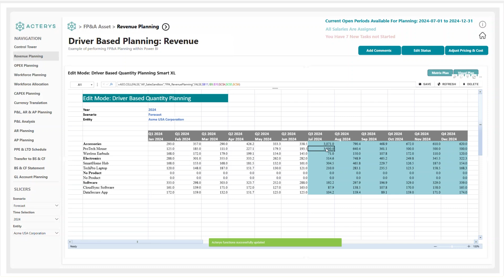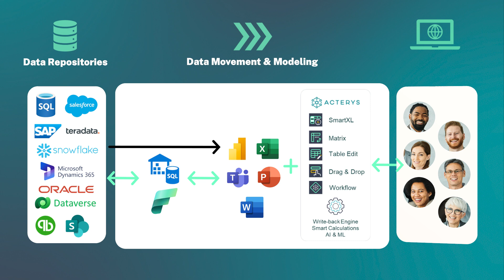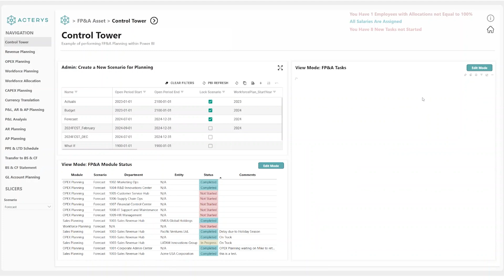🚀 AI-Ready Planning & Smart Writeback in Power BI & Excel | Acterys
Acterys transforms Power BI and Excel into a fully AI-ready planning, forecasting, and writeback powerhouse. With real-time data processing, structured storage, and seamless integration across Microsoft tools, Acterys ensures your data is always up-to-date, AI-optimized, and ready for the future. No more manual updates, disconnected spreadsheets, or inconsistent reports—just smart, automated, and secure data management at your fingertips.

💡 In this video, you’ll discover how Acterys empowers your business with:

✅ Smart XL – Excel’s Power, Now in Power BI
The Acterys Smart XL Visual seamlessly integrates Excel’s familiar interface into Power BI, enabling dynamic, cell-based reporting and effortless data writeback. Plan, adjust, and update data in a few clicks—without switching between tools.

✅ Lightning-Fast Data Processing & Structured Storage
Every data update flows instantly through Azure, SQL, and Dataverse, ensuring real-time accuracy and eliminating data silos.

✅ AI-Powered Insights & Simulations with Copilot
Ask complex business questions like, “What if revenue increased by 20%?” and get instant, intelligent insights. Run simulations and visualize the impact of key decisions in real-time.

✅ A Single Source of Truth Across Microsoft Tools
Say goodbye to outdated reports—whether in Power BI, Excel, Teams, PowerPoint, or Word, your entire team works with the same real-time, consolidated data.

✅ AI-Ready Data Infrastructure for the Future
With Acterys, your data is structured and optimized to maximize AI investments, helping you stay ahead in an increasingly AI-driven world.

🔥 Ready to transform your data strategy?
Acterys is your all-in-one solution for AI-powered planning, smart writeback, and seamless data integration.